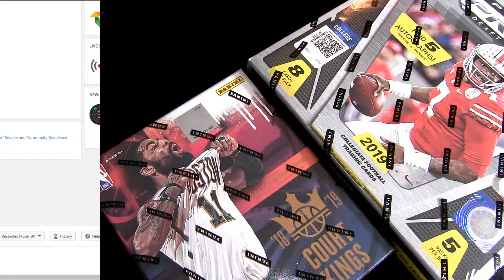19 Diamond Kings #4, #5, #6